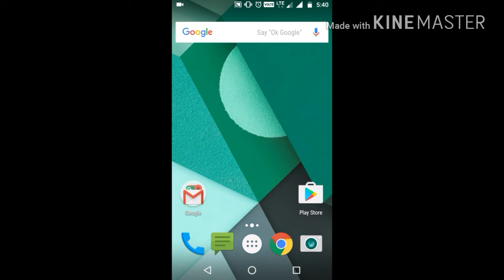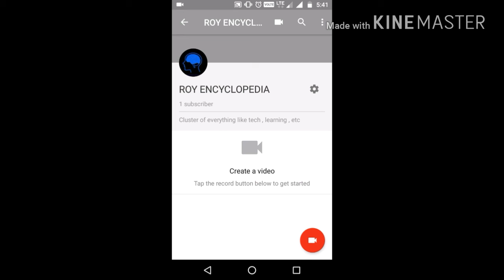Introduction of new channel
First video of my first channel. Introduction of my new channel.